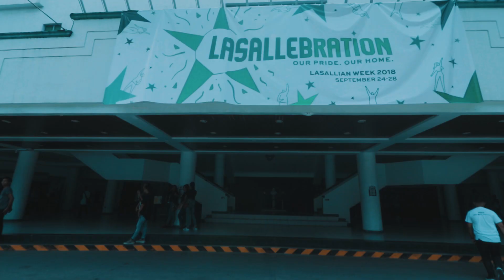The Spectrum - USLS | Lasallian Week 2018